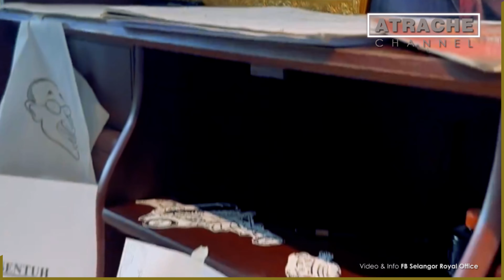SULTAN SELANGOR & DATUK LAT!!... Sekitar lawatan SULTAN SELANGOR ke GALERI RUMAH LAT di Batu Gajah.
DYMM Sultan Selangor Sultan Sharafuddin Idris Shah Alhaj berkenan berangkat ke Batu Gajah, Perak untuk melawat ke Galeri Rumah Lat yang terletak di Jalan Bemban.

Baginda diiringi DYMM Tengku Permaisuri Selangor Tengku Permaisuri Hajah Norashikin.